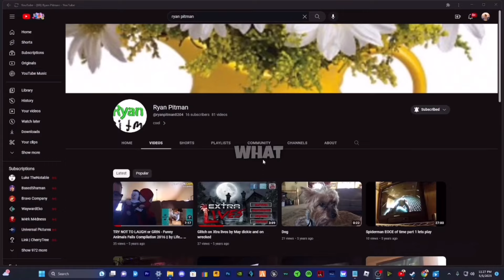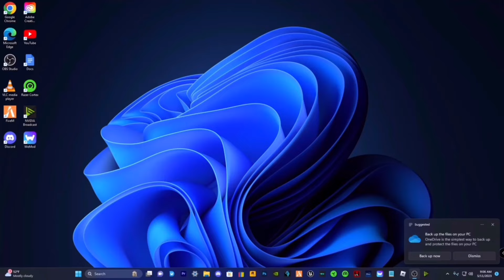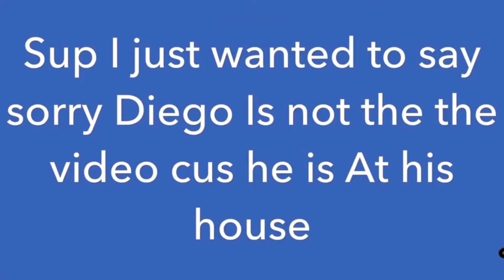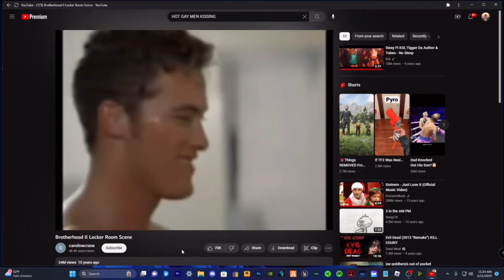Reacting to my old channel part 7 *FINALE PART* | GunmanWins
Finalizing the deal with the company is expected to take about two months to complete and will be completed by the end of the year and will be ready to go by the end of the month